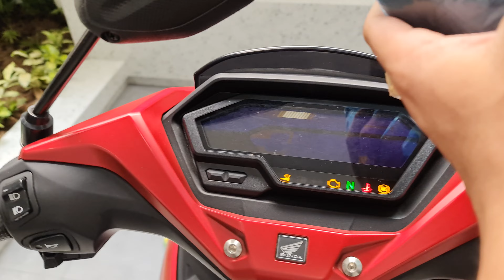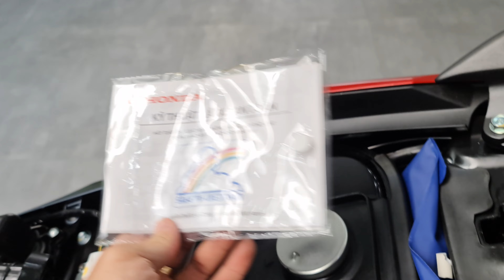winner x v3 màu chất quá đẹp.